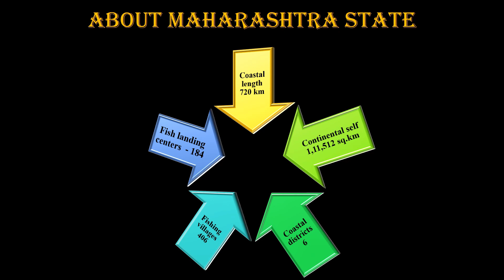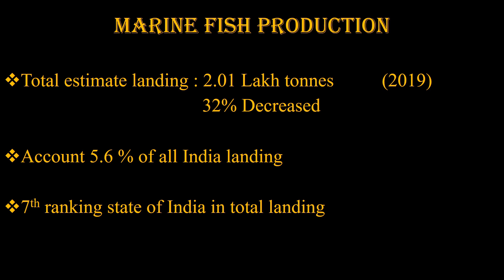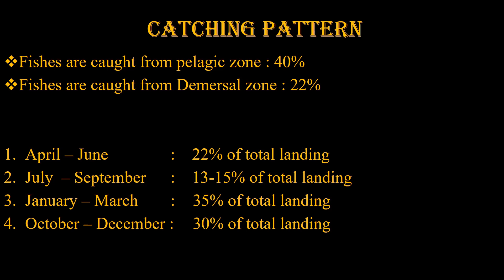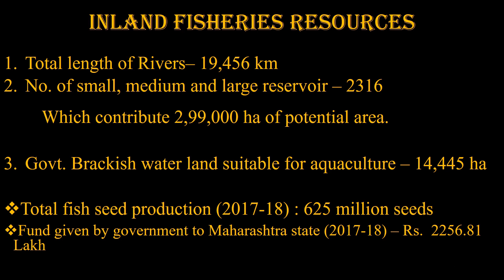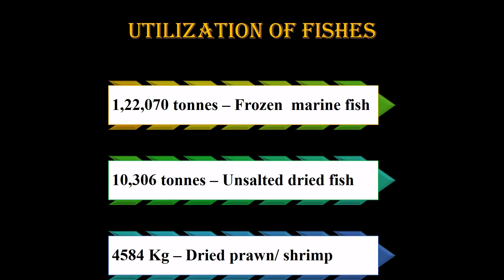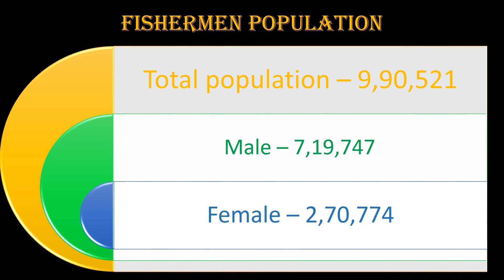Maharashtra State Fisheries Data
If you need a video on any topic please comment us in the comment section.
in this video, you can get the best information about Maharashtra state's Fisheries.
it all about total production, total number of fishing fleets, brackishwater area in Maharashtra.